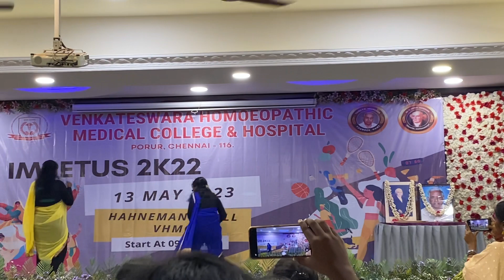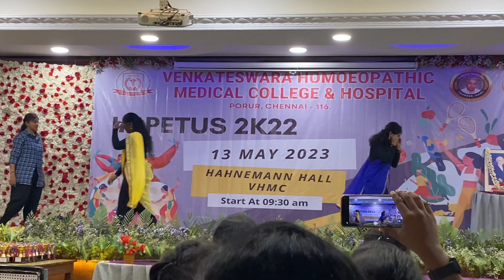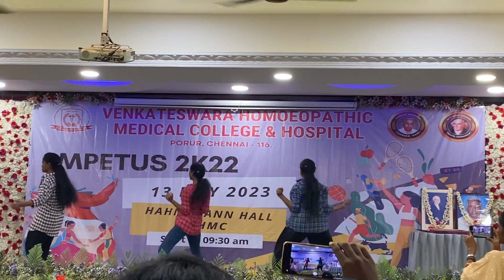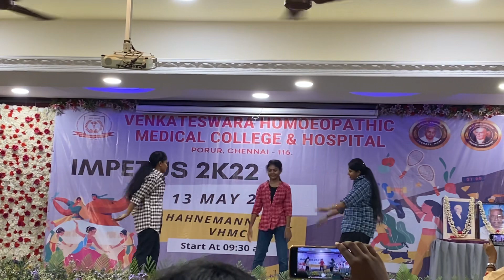Amazing Dance performance | Impetus 2022|Vhmc Chennai